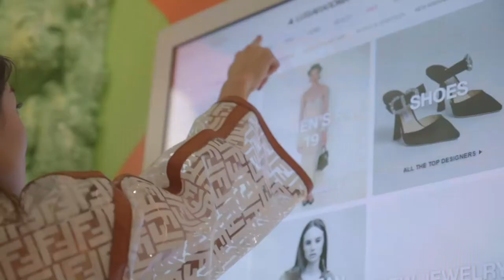LuisaViaRoma Summer Style with Yvonne Ching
LuisaViaRoma had the chance to catch up with Yvonne Ching in the beautiful Italian town of Fiesole.